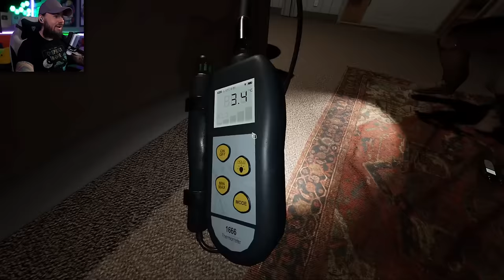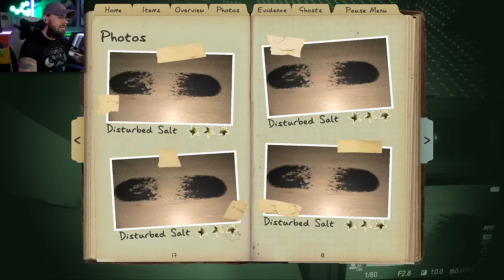We Used NIGHT VISION to Find This Ghost in Phasmophobia!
👻 Phasmophobia Gameplay with Dark OB and @Camodo2nd  where We Used NIGHT VISION to Find This Ghost. This house has a ghost inside, and its up to us to use our tools to investigate clues and figure out which type of ghost it is. Will Dark OB and Camodo be able to correctly identify the ghost in Phasmophobia gameplay?

About Phasmophobia Gameplay:
Phasmophobia offers a unique 4-player online co-op experience filled with psychological horror. With increasing paranormal activities, it's imperative for teams to gather evidence using a plethora of ghost-hunting tools available.